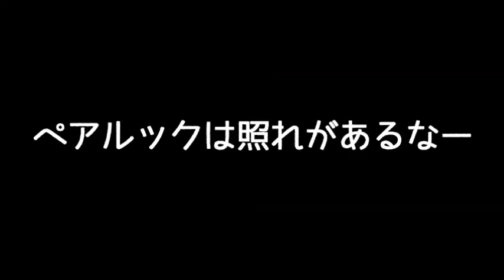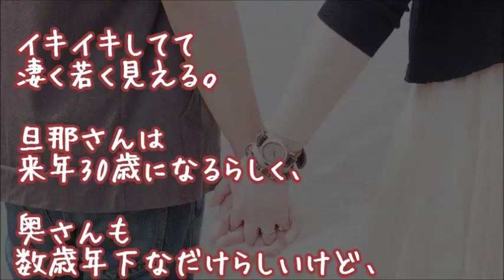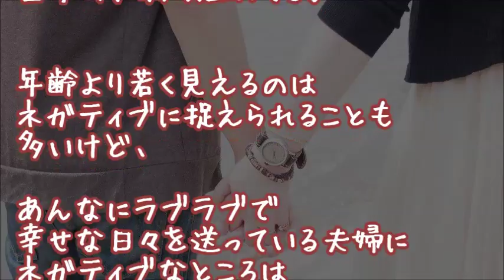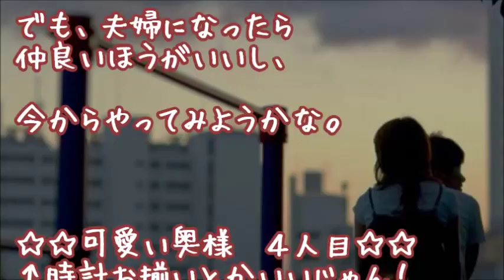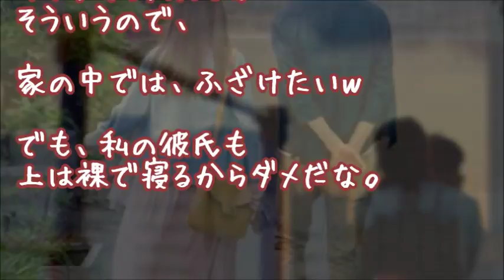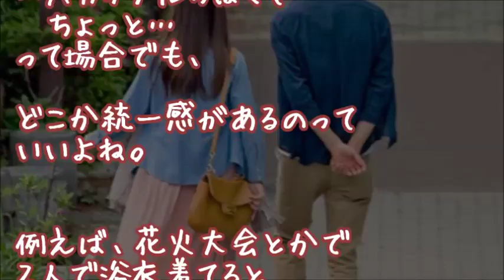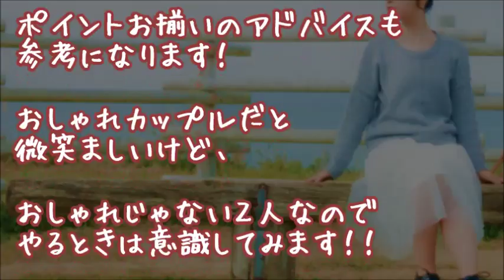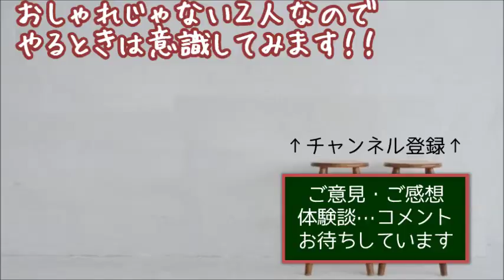【旦那大好き】パジャマお揃いしたいけど、暑がりでパジャマとか着ない夫だから出来なくてつまんない…他【感動する話 日本人夫婦・家族６組】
『上は裸で寝る』

旦那をずっと大好きな奥様。
【何を書いても構いませんので＠生活板】より。

▼タイトル▼
【旦那大好き】【感動仲良し夫婦】
パジャマお揃いしたいけど、
暑がりでパジャマとか着ない夫とは
出来なくてつまんない…他

・・・現在、
投稿サイト「俺の嫁が可愛い」
姉妹サイト「うちの旦那が素敵」が
話題となっており、
当チャンネルとしても嬉しいです。

幸せな家庭や家族が広がりますように。

【妻に愛してると言ってみた いい夫婦恋愛の話】

★３日間、口きかずが続いてた【俺の嫁は可愛い 夫婦２組】
大喧嘩からの呪文はとんでもなかった…仲直り用に美人嫁の好物も買って帰ったら…他

★　私はそんな感情、通り過ぎた【感動家族 馴れ初め スカッとする話】

★責任とれ【嫁とこれから。まとめ・オムニバス 夫婦４組】
気づいたらラブホで全裸…会社後輩だった美人嫁と立場が逆転し、スピード結婚した…他

★衝撃的な体験 自宅から玄関を出るといきなり警察手帳をみせられ5～6人の警察が家に入ってきた！警察「隣に住んでる奴を逮捕したいが凶悪犯だから避難してくれ！」俺（あんなヒョロい兄さんが！） スカっとちゃん

★【青春】美少女と野獣　【スカッとする話】
不祥事で廃部となった野球部から美人部長がいる手芸部に入部した外見ヤンキーの俺

★このパンツ、どうしよ？【ホンマ感動する日本の馴れ初めの話】
俺氏、美人同僚に一目惚れ！向こうもまんざらじゃないようだけど・・・そこから俺の作戦が始まった

★【衝撃の女性】いきなり殴ってきた犯人は美人２人組の超絶天然女の方だった

"story：『何を書いても構いませんので＠生活板』